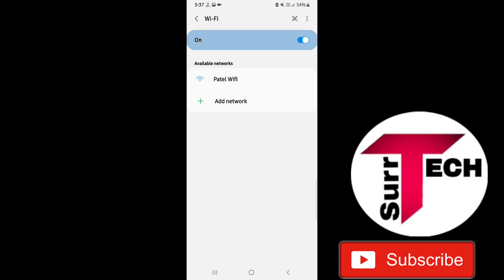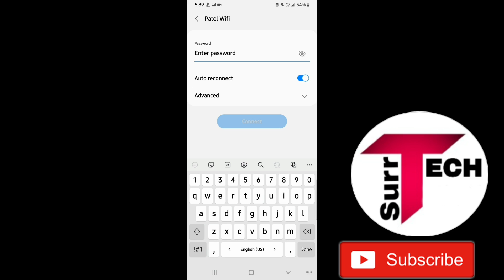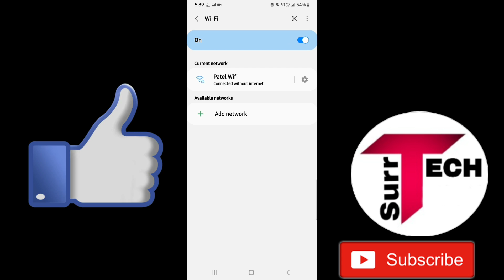Wifi Couldn't Get IP Address Problem Fixed | Wifi Not Connecting Problem Solved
Hello Friends Welcome to My Channel "Tech Surr" In This Video I will show you Wifi Couldn't Get IP Address Problem Fixed | Wifi Not Connecting Problem Solved So watch this video carefully and dont skip this video if you skip this video then you will not understand very well so if any problem and issue you can ask me and comment below i will try to solve your problem if you like this video then please hit like and subscribe my channel thank you.

●My Channel Gears:

● Hp Pavilion Gaming Laptop:

●Boya By M1 Mic :

●Boat Rockerz 400:

● Fuarez Mic

●Bluetooth Headset

●Bluetooth Speaker

●Wireless Headphone

In this video I will discuss on these topics below:
Wifi Couldn't Get IP Address Problem Fixed
Wifi Not Connecting Problem Solved
Wifi Couldn't Get IP Address Problem
Wifi Couldn't Get IP Address
Wifi Not Working
Wifi not connecting
Not connecting wifi
Wifi
Couldn't get ip address
Couldn't get ip address problem
Couldn't get ip address in wifi